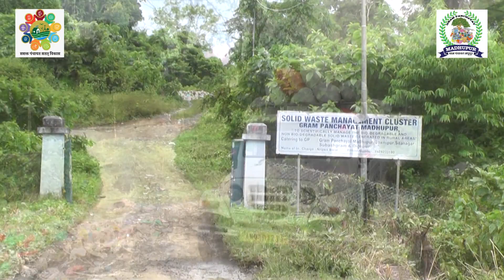Clean & Green Panchayat (Theme 5) - Gram Panchayat Madhupur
Theme 5 - Clean & Green Panchayat
Gram Panchayat Madhupur- UT Level Awardee under National Panchayat Awards 2023.